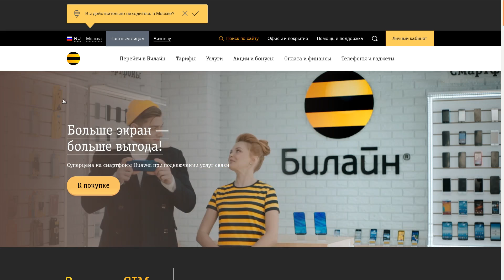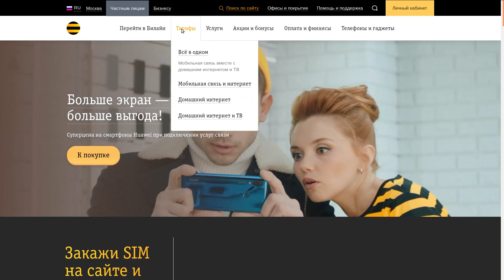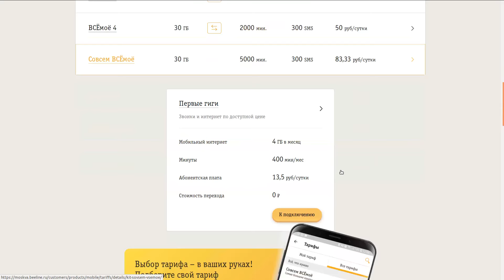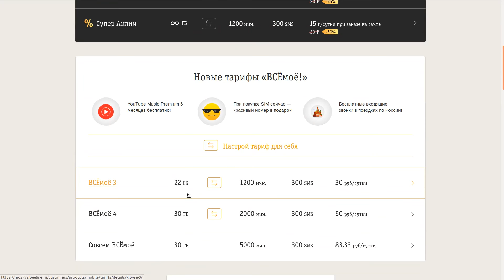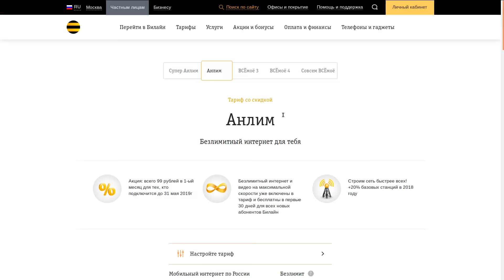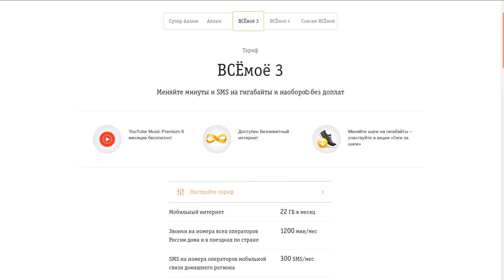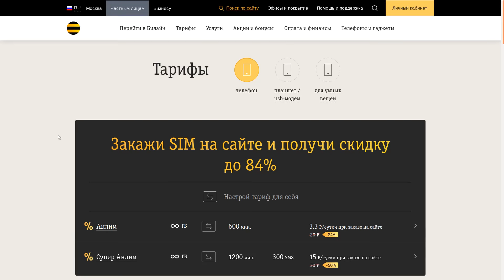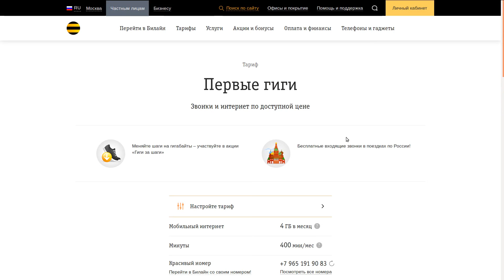Билайн Убрал Все Дешевые Тарифы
Я Очень недоволен, примерно в середине Февраля "Билайн" убрал все недорогие и даже часть средних по цене тарифов - проявляется это тем что половина Тарифной линейки "Всё" убрана в архив (недоступна к подключению) и к тем кто оставил услуги по умолчанию из тарифа начинается применяться дополнительная суточная плата в несколько рублей за смс-уведомления и прочее.
Скорее всего в будущем придется переходить на тариф без мобильного интернета, так как уже все оно на критической отметке находится, внутригрудная жаба хотя и не давит при абонентской плате в 400 рублей но уже бурчит немного - а вот при "Анлиме" который за 600 рублей теперь даже не безлимитен уже конкретно так давит!